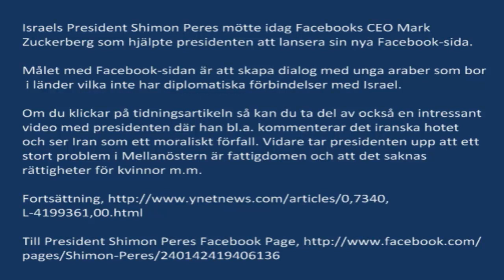Israels President Shimon Peres mötte Facebooks CEO Mark Zuckerberg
Israels President Shimon Peres mötte idag Facebooks CEO Mark Zuckerberg som hjälpte presidenten att lansera sin nya Facebook-sida.

Målet med Facebook-sidan är att skapa dialog med unga araber som bor i länder vilka inte har diplomatiska förbindelser med Israel.

Om du klickar på tidningsartikeln så kan du ta del av också en intressant video med presidenten där han bl.a. kommenterar det iranska hotet och ser Iran som ett moraliskt förfall. Vidare tar presidenten upp att ett stort problem i Mellanöstern är fattigdomen och att det saknas rättigheter för kvinnor m.m.